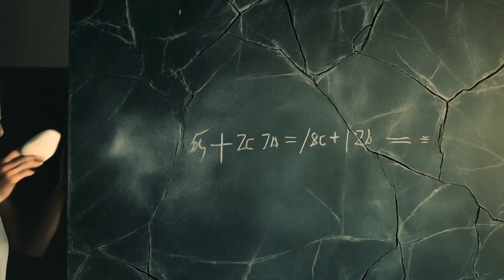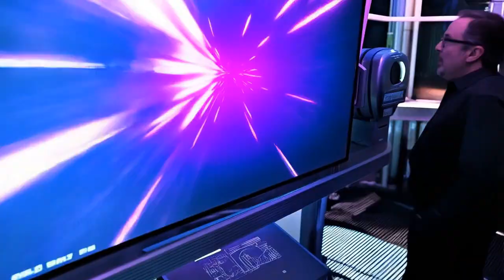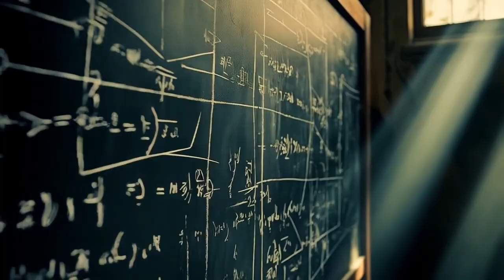Before the Big Bang: Webb Telescope Unveils a Universe That Shouldn’t Exist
Could the universe be older than the Big Bang itself? 🌌 The James Webb Space Telescope is uncovering galaxies that defy everything we thought we knew. Massive structures appearing too soon. Light escaping when it shouldn't. And now, Nobel physicist Roger Penrose's radical theory of a **cyclic universe** may be gaining real evidence.

In this mind-bending journey, we explore:

* James Webb’s shocking early galaxy discoveries
* The mystery of reionization and JADES-GS-z11
* Conflicting Hubble constant measurements
* Roger Penrose's Conformal Cyclic Cosmology
* Hawking Points: clues from a past universe?

Is this the beginning of the end for the Big Bang theory?